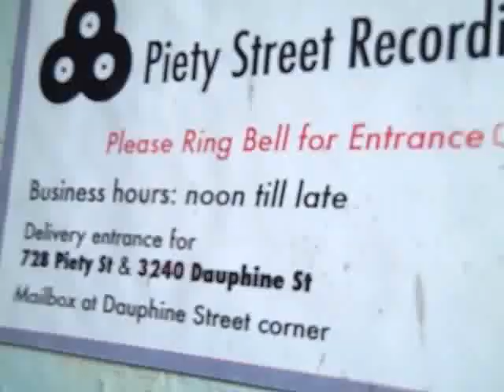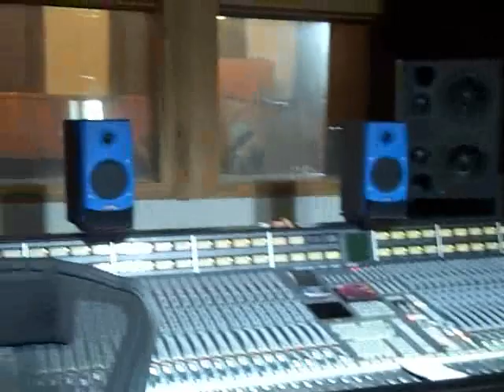The Making of Pearl River in New Orleans Part I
The Making of Mike Zito's Pearl River in New Orleans.  Part one of Three.